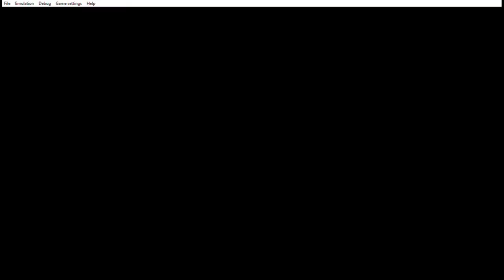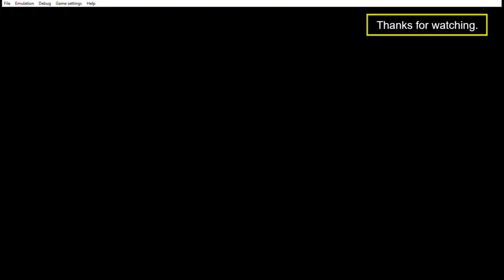Ben 10 Alien Force E3 part 2- Bombs Away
BEN 10 ALIEN FORCE The Game is a fast-paced, 3D side-scrolling action adventure that offers eight playable characters, an unlimited combo system and puzzles and challenges that will engage players of all levels for hours at a time.